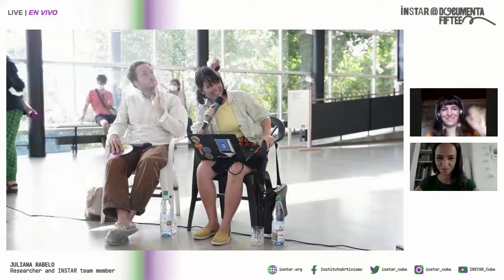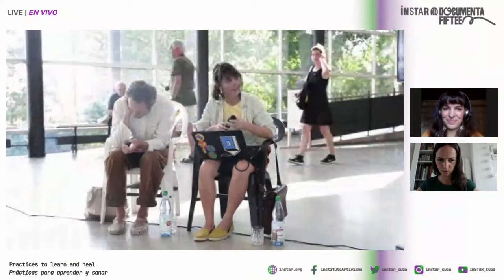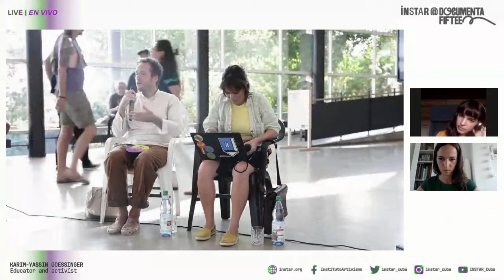INSTAR @ documenta: Practices to learn and heal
Practices to learn and heal

Guests:

Sascia Bailer
Curator, researcher, writer and editor

Daniela Brasil
Artist, activist, curator, educator and researcher

Sabina Enéa Téari
Independent researcher and facilitator, curator and artist, educator and learner

Karim-Yassin Goessinger
Educator and activist

Moderated by:

Juliana Rabelo
Researcher and INSTAR team member

"We invite educators, researchers, activist and artist to talk about virtuous cycles to be together learning, collaboratively investigating, healing and co-creating the worlds we are seeing, feeling and breathing.
Are art and education renouncing to their specificity in favor of more dynamic integration with life?"